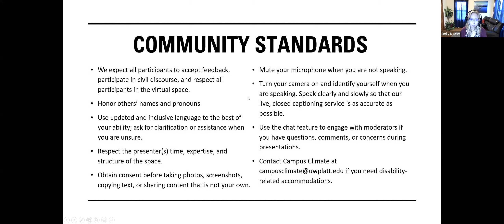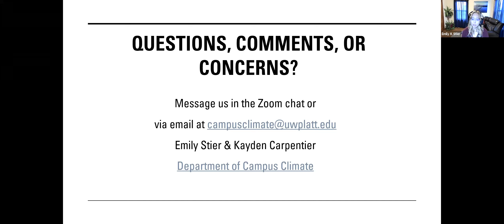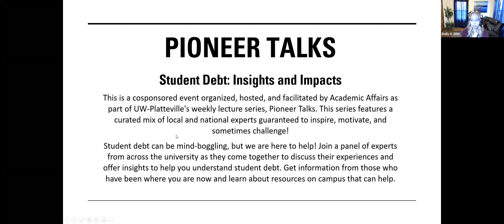Pioneer Talks (Student Debt: Insights and Impacts)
This is a cosponsored event organized, hosted, and facilitated by Academic Affairs as part of UW-Platteville's weekly lecture series, Pioneer Talks. This series features a curated mix of local and national experts guaranteed to inspire, motivate, and sometimes challenge!

Student debt can be mind-boggling, but we are here to help! Join a panel of experts from across the university as they come together to discuss their experiences and offer insights to help you understand student debt. Get information from those who have been where you are now and learn about resources on campus that can help.